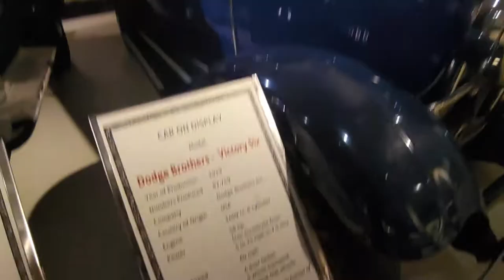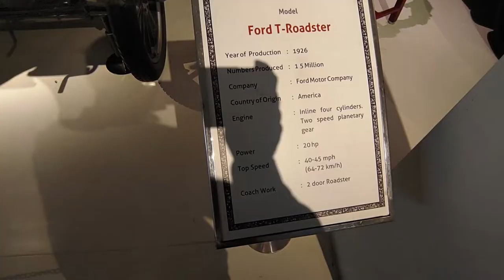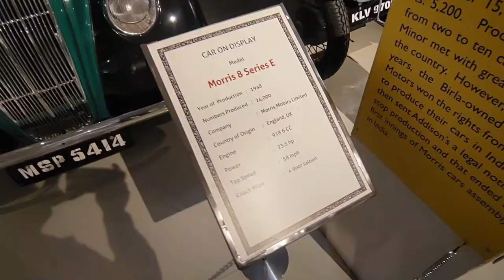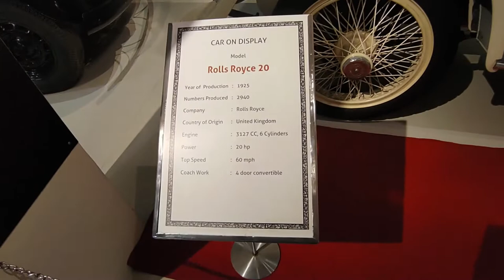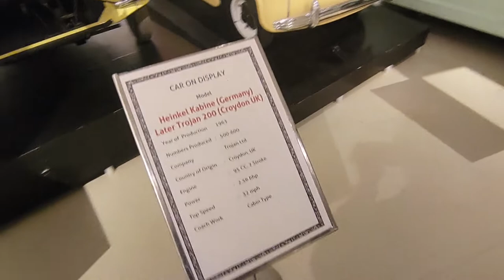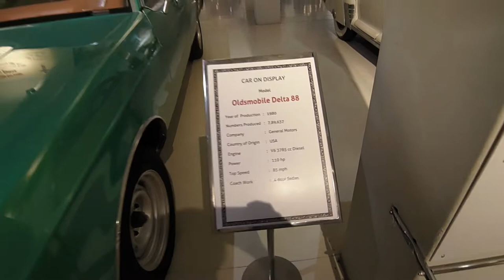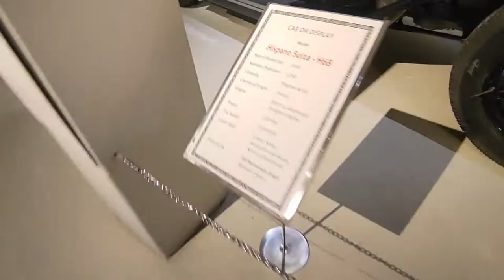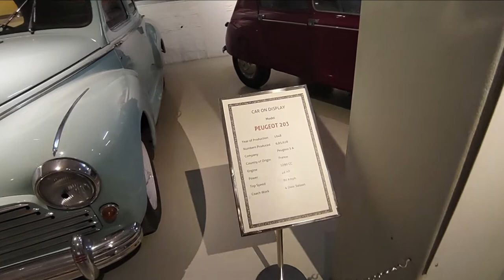Antique Car Museum in India | Tamil | Coimbatore Tourism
This is a video that was shooted in Car meuseum.The meuseum Located in Coimbatore,Tamilnadu,India.இந்தியாவில் கோவை நகரில்  உள்ள பழைய கார் அருங்காட்சியம் இந்த வீடியோவில் காட்டப்பட்டுள்ளது.